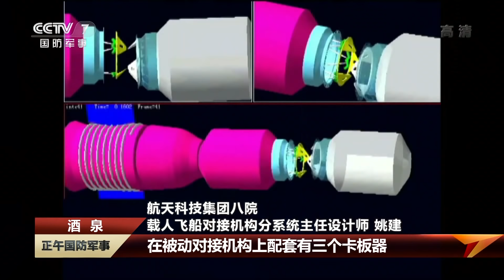直击演训场：揭秘神舟十二号载人飞船发射全过程 独家探访“地面空间站” 看中国从航天大国迈向航天强国！| 军迷天下